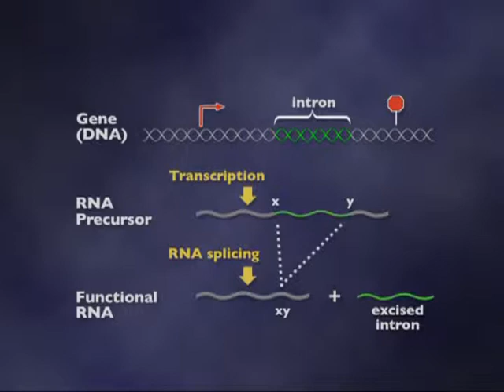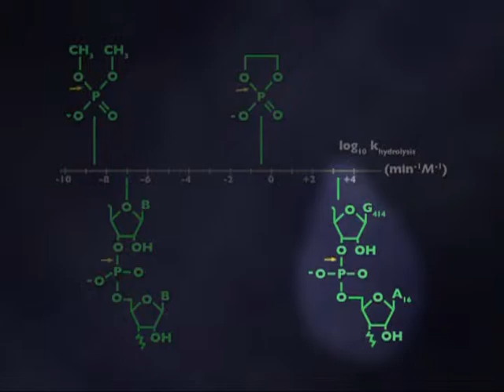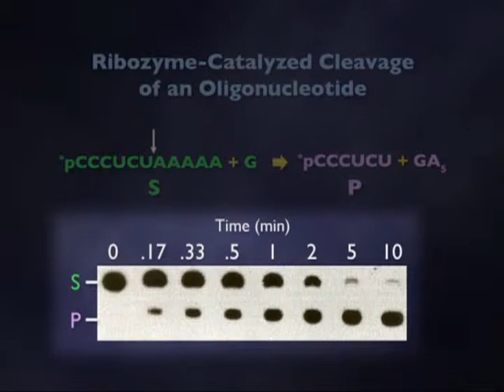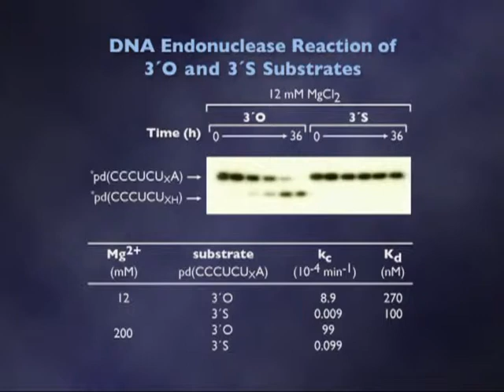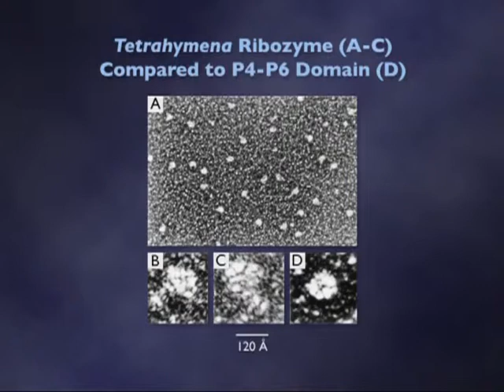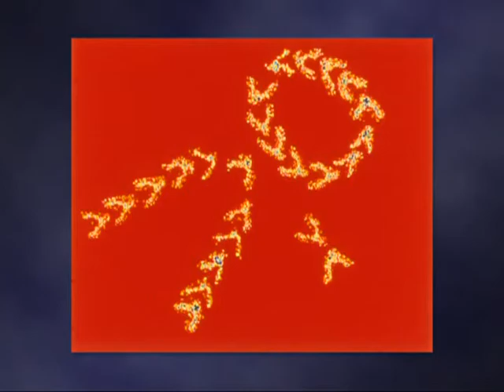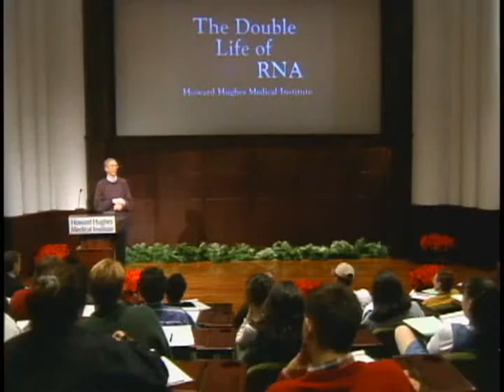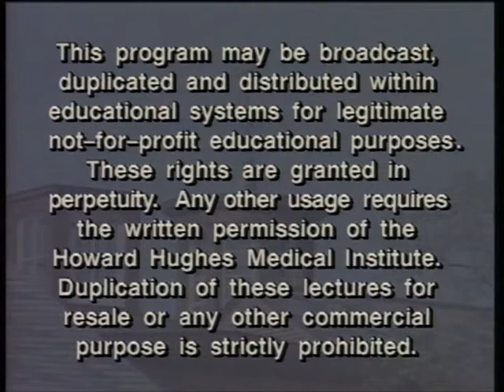The Double Life of RNA: How to Accelerate a Reaction Using RNA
RNA and protein are built from different chemical units and assembled in distinct ways. Thus, the ability of RNA to exhibit catalytic activity rivaling that of traditional protein enzymes was unexpected. Studies of RNA catalytic centers have revealed much about their structure and mode of operation.

Presented by Thomas Cech, Ph.D.

Holiday Lectures on Science 1995